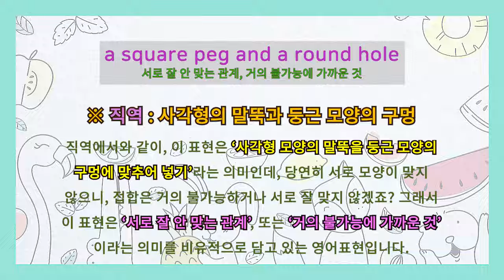[영어이디엄] a square peg and a round hole 서로 잘 안 맞는 관계, 거의 불가능에 가까운 것